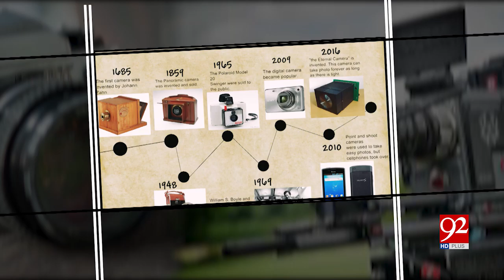Who Invented the Camera? Detailed report on photography history | 29 June 2019 | 92NewsHD